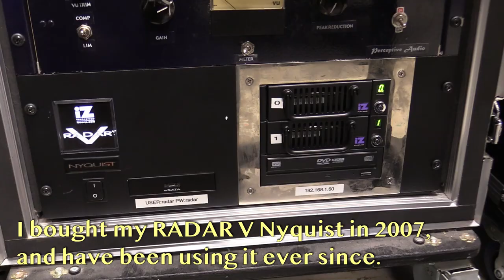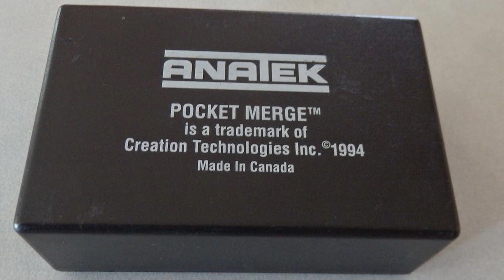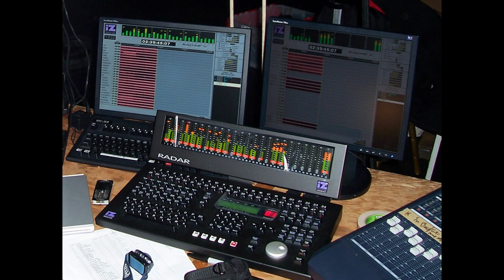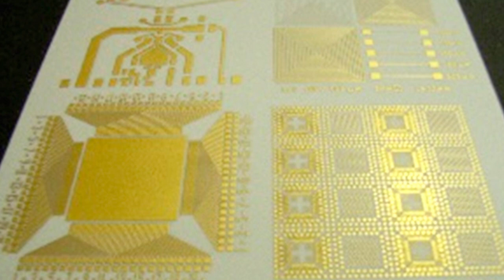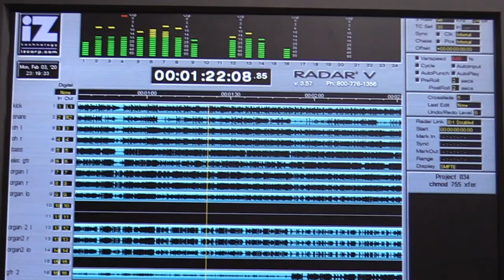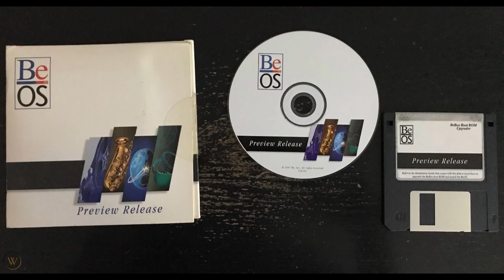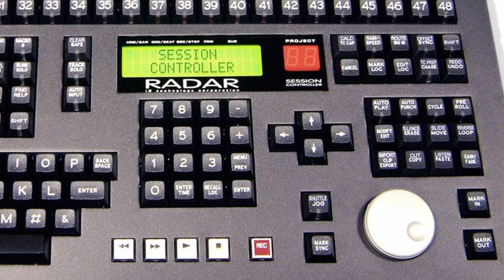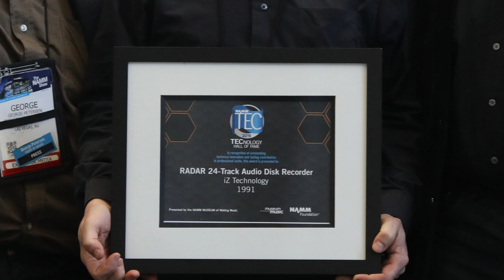HIstory of the iZ RADAR 24-Track - Barry Henderson | NAMM 2020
Barry Henderson, inventor of the RADAR 24-track hard disc recorder and founder of iZ Technology, talks at length about the history of developing the RADAR, and the amazing hardware and software hidden beneath the hood.

In my opinion, RADAR is the finest multi-track recording device in the world, due to a combination of uncompromising audio quality and a rock-solid, dead simple UI design. You can truly use it without looking at a computer screen of any kind, thus using your ears instead of your eyes to record and mix your music.

The RADAR won a TEC award 2019, cementing its place in music technology history as a milestone device. RADARs are in fine recording studios and other installations all over the world, in use every day by people who demand the best in sound quality and reliability.

Under the Big Tree is Nick Peck's YouTube channel, focused on music and sound design equipment and techniques, composition, production and performance of music, modular synthesizers and electronic music in general, and tabletop board games.